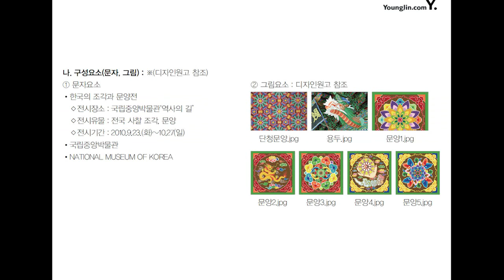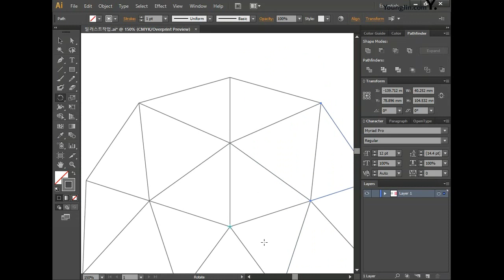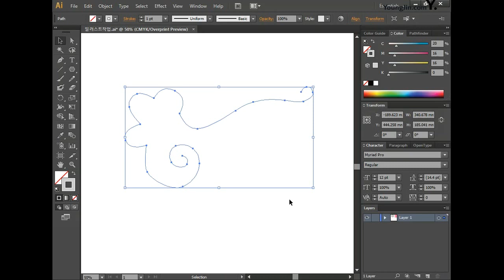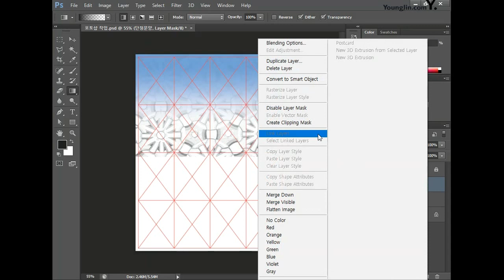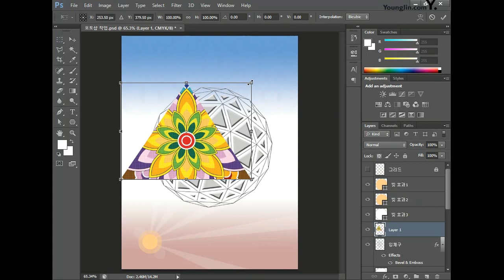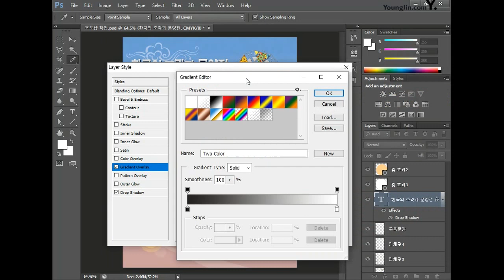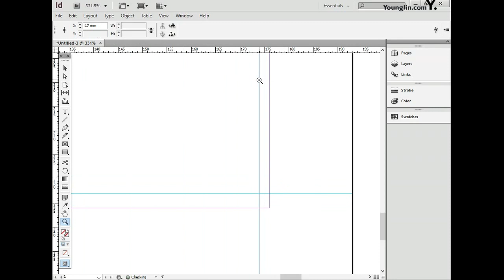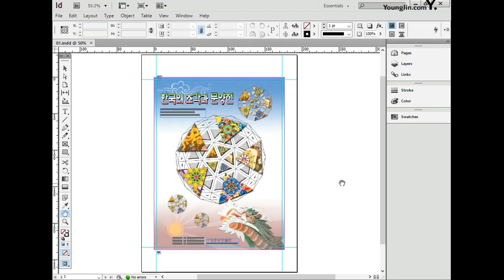[컴퓨터그래픽스운용기능사 실기] 한국의 조각과 문양전 포스터